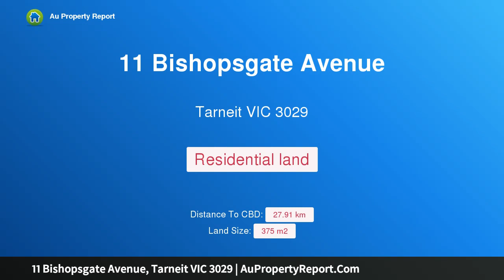11 Bishopsgate Avenue, Tarneit VIC 3029 | AuPropertyReport.Com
11 Bishopsgate Avenue, Tarneit VIC 3029
Property Type: residential land
Titled Easting Facing Gem in Newgate